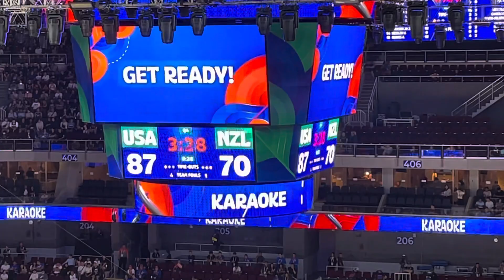The Stands come Alive:10,798 Fans Sing Along at USA-New Zealand FIBA World Cup 2023 Basketball Match